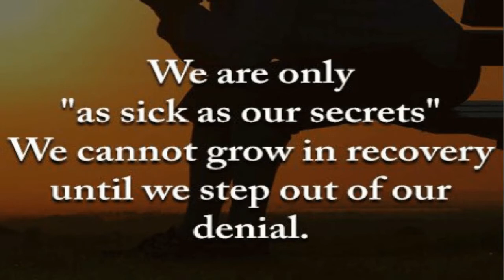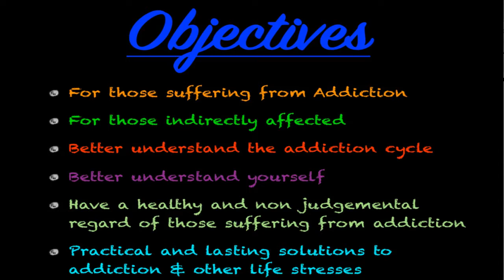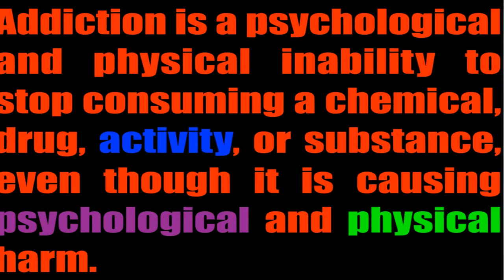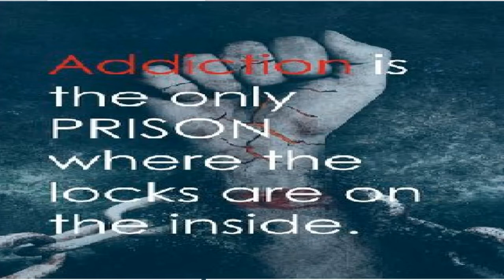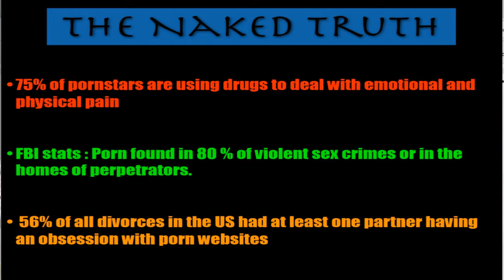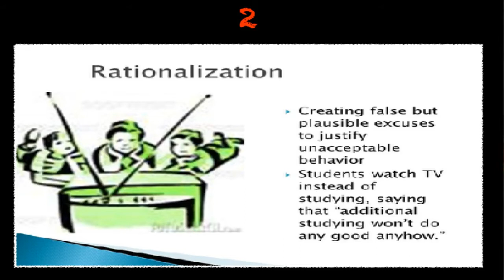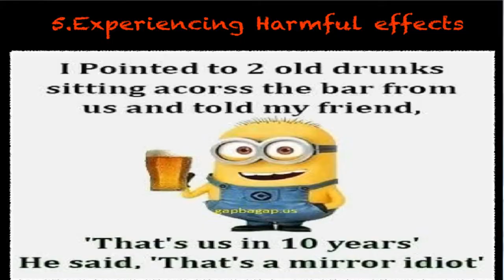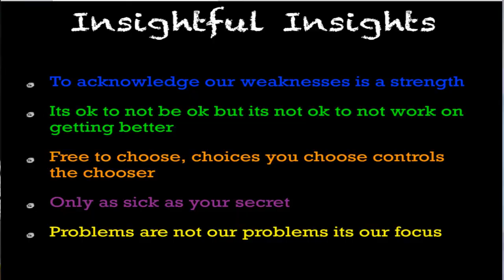Re- train the brain. Overcoming addiction. Part 1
A presentation on how to act yourself into new ways of thinking there by transforming your internal and external realities. The worst suffering occurs when we run from our suffering. The worst pain comes from avoidance. Pain in life is not the problem, the problem is our focus. One overcomes distress by focusing on solutions.